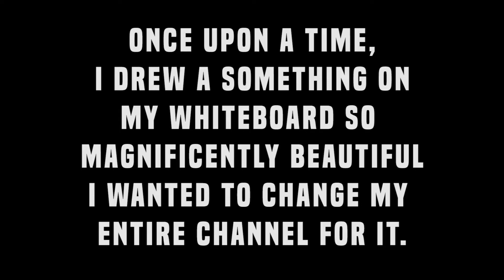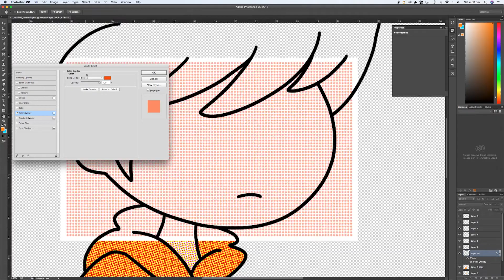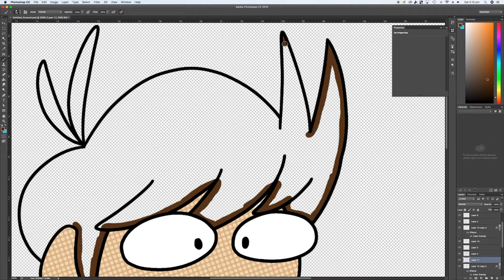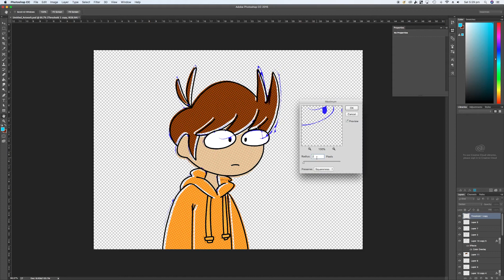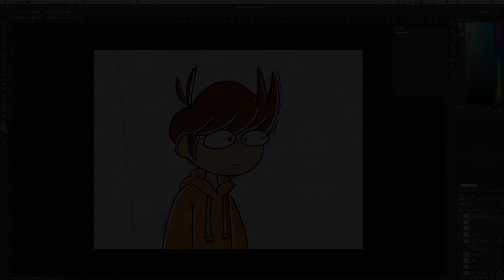New Profile Pic Speed Art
Merry Christmas my present to you is a new video. I drew something cool so now I'm plastering it over everything.